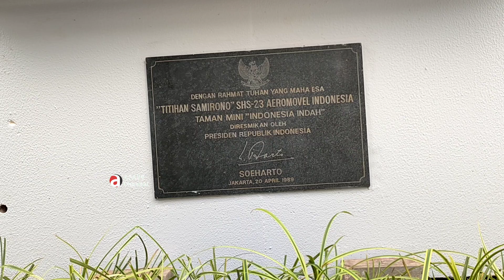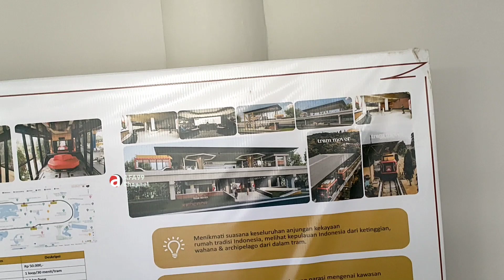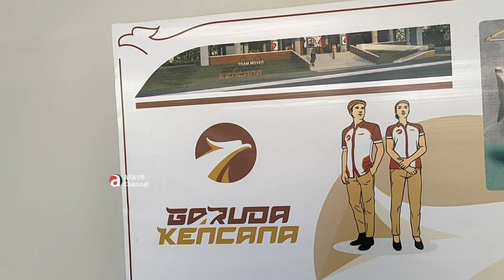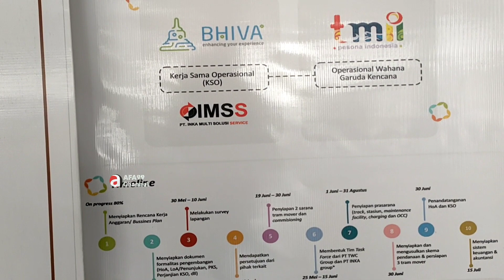Garuda Kencana Akan digunakan Menjamu Presidensial KTT G20 |Update Proyek Nasional Revitalisasi TMII